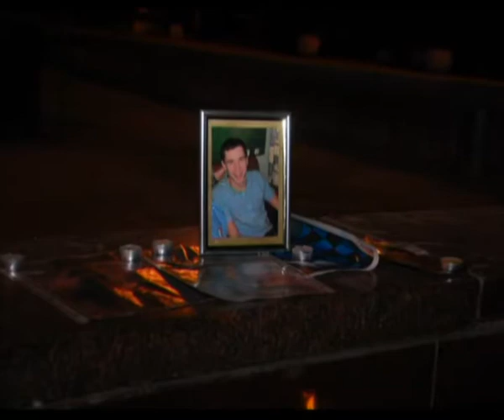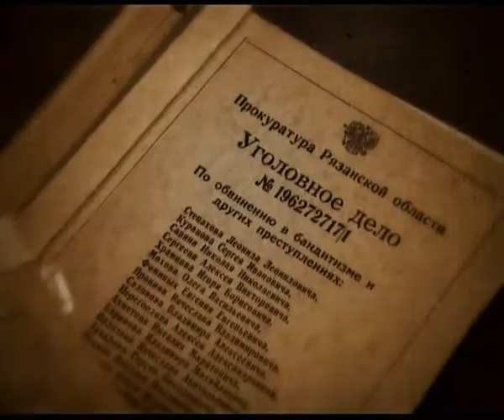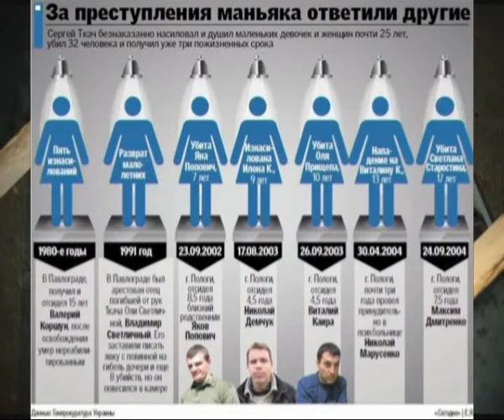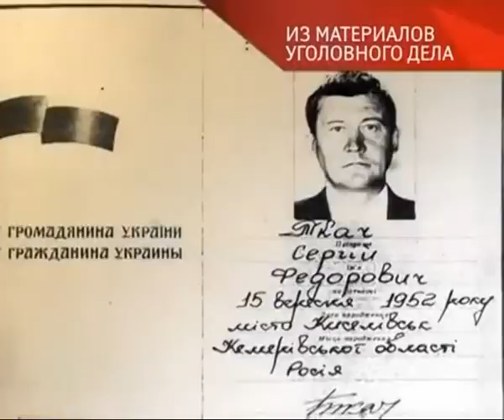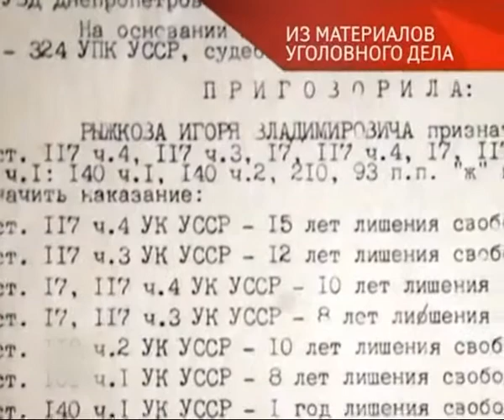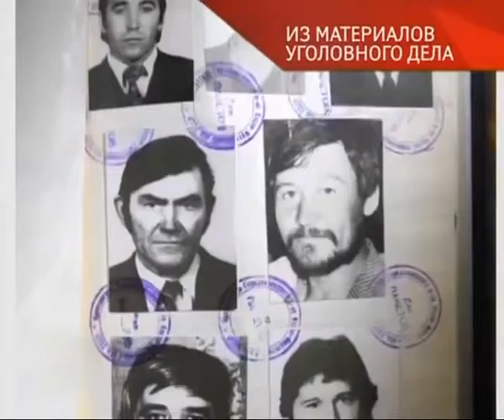Вызов принят 250413